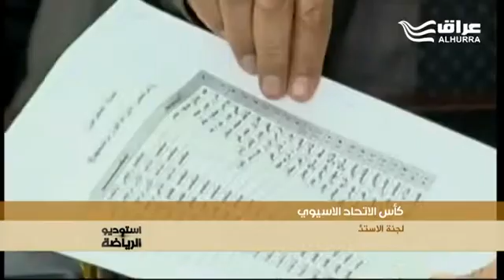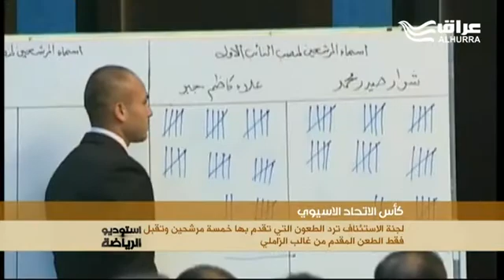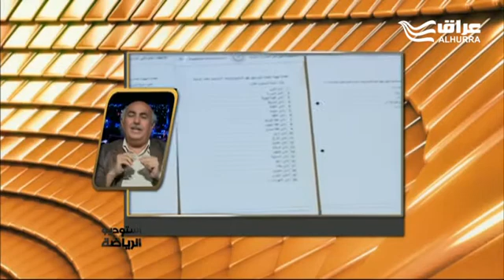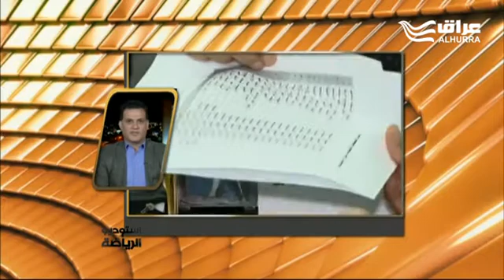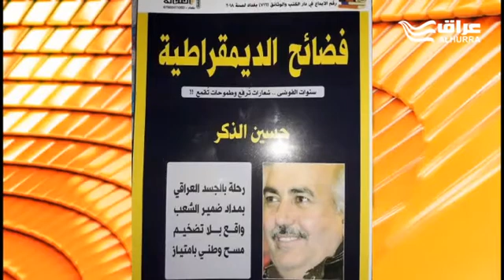استوديو الرياضة - الزوراء يواصل صدارة الدوري واتحاد الكرة يرد طعون المرشحين للإنتخابات